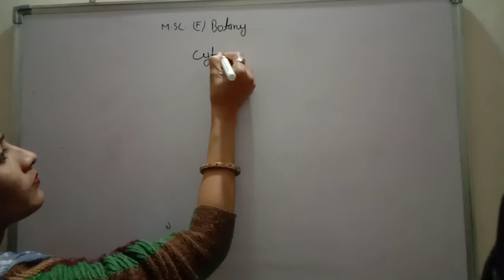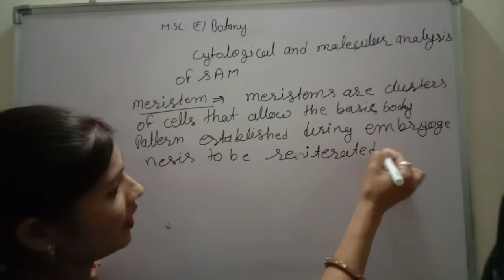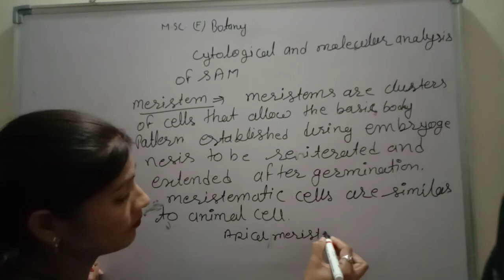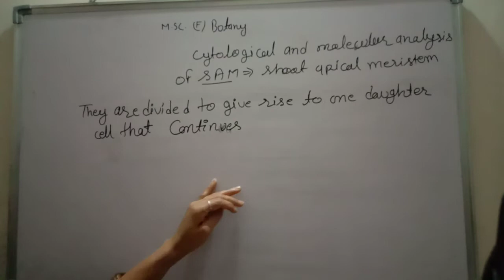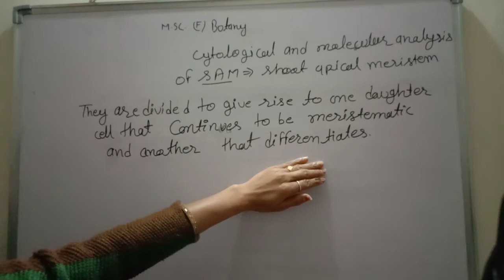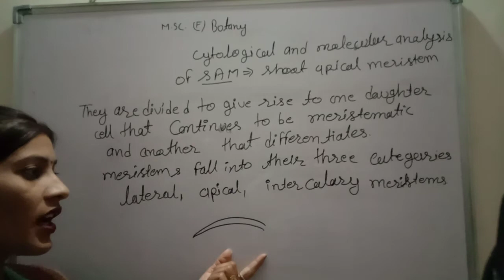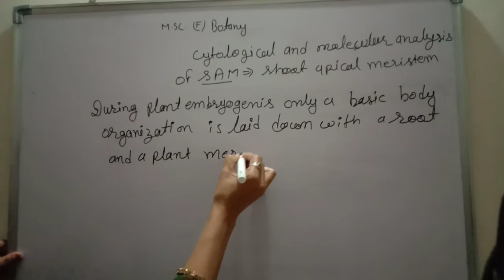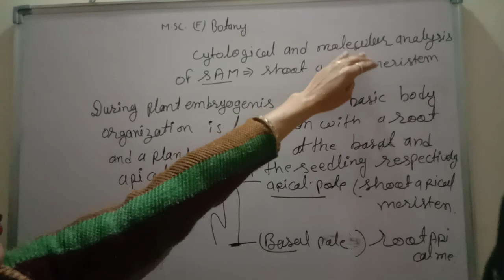m.sc final year botany [cytological and molecular analysis of sam].